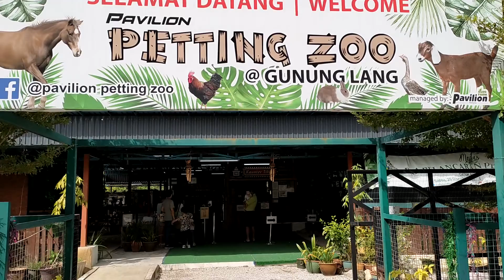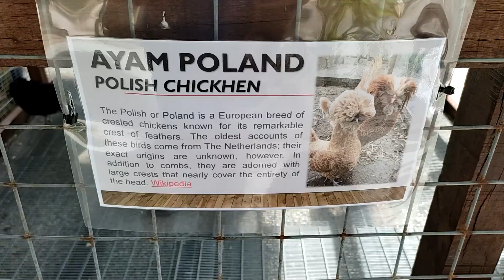Pavilion Petting Zoo Gunung Lang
Finally we have time to to visit this Pavilion Petting Zoo at Gunung Lang on normal day to avoid crowds. Once entered main gate, recreation park on the left, this petting zoo on the right. The fares are reasonable, RM6 for adult & kids, age below 2 is free, non malaysia is RM10. Those first timer to Gunung Lang, after petting zoo can take boat ride to recreation park and explore the natural & landscape. Boat fare RM3 for adult and RM1.50 for children.